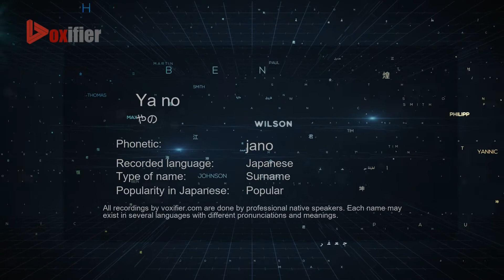How to Pronounce Ya no (やの) in Japanese - Voxifier.com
This is the Japanese pronunciation, gender, and phonetics recording of the name Ya no (やの). The same name may exist in other languages with different pronunciations. Check the meaning of name along with other possible pronunciations or similar names for free Voxifier uses the help of expert linguists to simplify pronunciations by replacing some special sounds with sounds more commonly available across all languages.